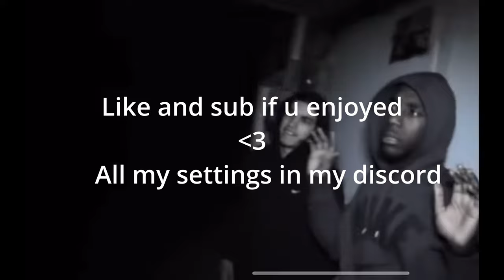𝐒𝐎𝐋𝐎 outplays and moggs ᴢᴇʀɢꜱ On Smoil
Music
Big Tabb - Laid Back (1994)
OC, Pharoahe Monch & Street Smartz - Metal Thangz (Remix)